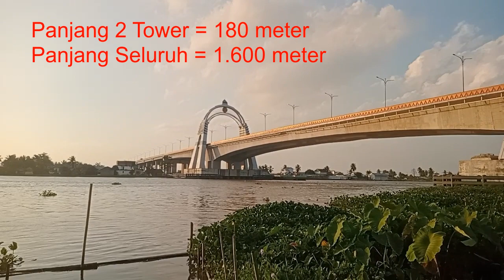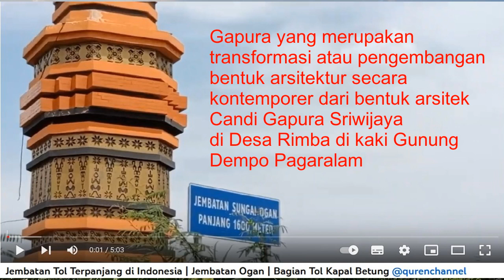Salah Satu Jembatan Tol Terpanjang Di Indonesia - Jembatan Ogan - Tol Kapal Betung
Jembatan Tol Ogan Tol Kapal Betung  @qurenchannel
Ruas tol Kayu Agung - Palembang merupakan bagian dari Tol Kapal Betung memiliki salah satu jembatan tol terpanjang di Indonesia yaitu Jembatan Ogan diatas sungai Ogan wilayah Pemulutan diseputar kota Palembang.
Jembatan yang dibangun dengan metode cast insitu balance cantilever ini memiliki total panjang 1,6 km dengan lebar bentang utama 385 meter, clearance horizontal 185 meter dan clearance vertikal 16,5 meter dengan lebar 2x12,7 meter.
Selain menjadi jembatan tol terpanjang di Indonesia, Jembatan Ogan ini dihiasi dengan Ornamen Songket Palembang di sepanjang parapetnya. Di sekitar area jembatan dibangun juga gapura dengan mengambil konsep sebuah candi. Dalam mendesain gapura ini merupakan hasil transformasi atau pengembangan bentuk arsitektur secara kontemporer dari bentuk arsitek Candi Gapura Sriwijaya di Desa Rimba di kaki Gunung Dempo Pagaralam
 @Qu Ren Channel